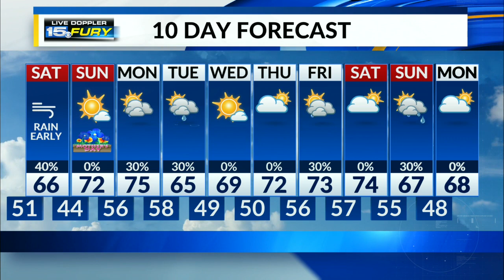Some evening sunshine continues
Rain returns overnight